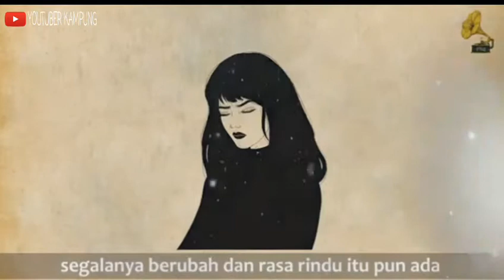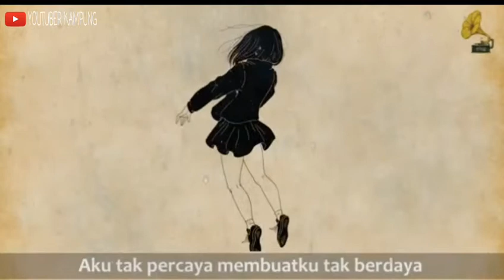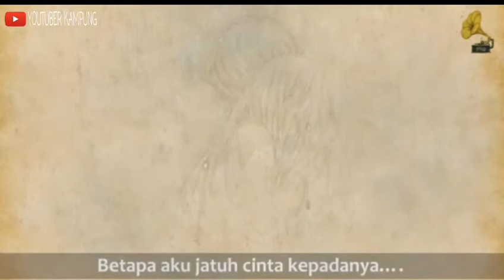ROULETTE - JATUH CINTA (COVER ANIMASI CLIP) (Buat Yg Sedang Jatuh Cinta)